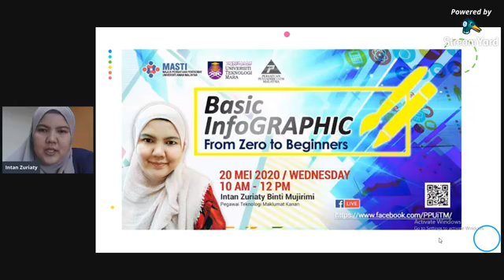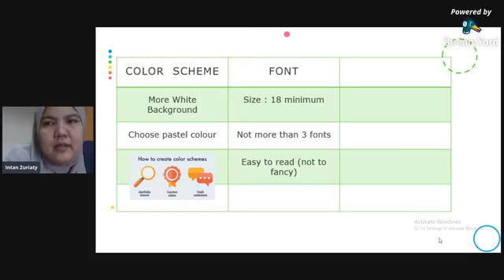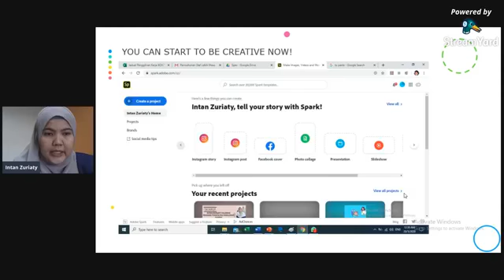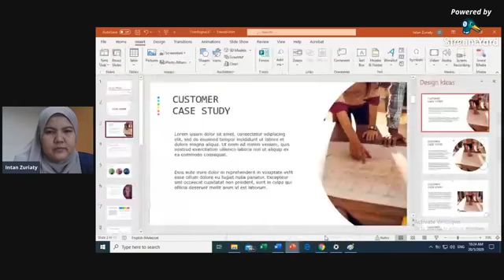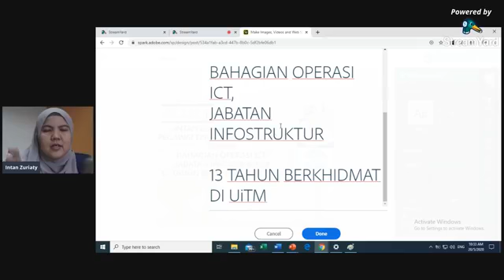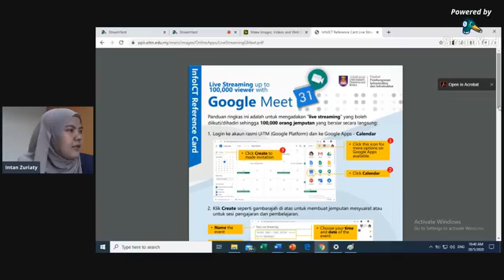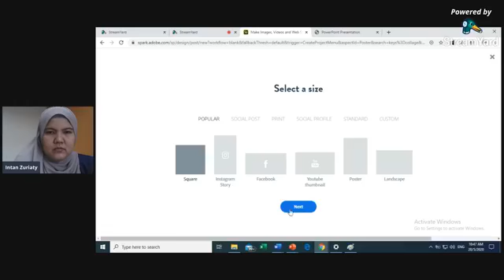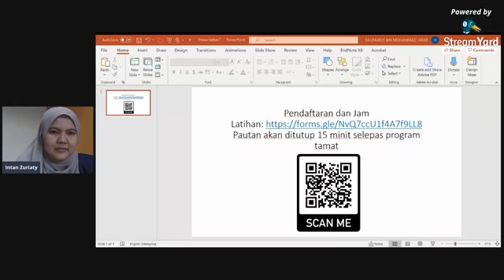BASIC INFOGRAPHIC: TIPS FROM ZERO TO BEGINNER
Kali ini Persatuan Pentadbir UiTM (PPUiTM) mengambil inisiatif menganjurkan sesi perkongsian bertajuk “Basic Infographic Tips From Zero to Beginners"”

Ia memaparkan perkongsian tips, panduan “Basic Infographic Tips From Zero to Beginners" Kursus ini memberi pendedahan mengenai cara persembahan data dalam format infografik yang semakin popular dan memberi impak kepada pengguna atau penonton.

Peserta akan dijelaskan tentang impak komunikasi visual melalui penggunaan warna, simbol serta taipografi. Semuanya di dalam Powerpoint.

Tarikh: 20 Mei 2020 (Rabu)
Masa: 10.00  pagi– 12.00 tengahhari